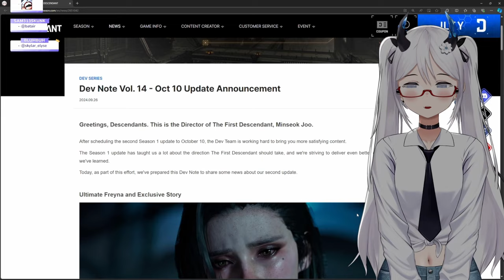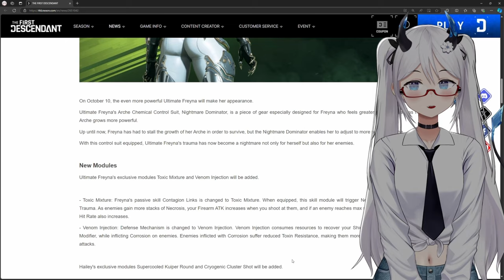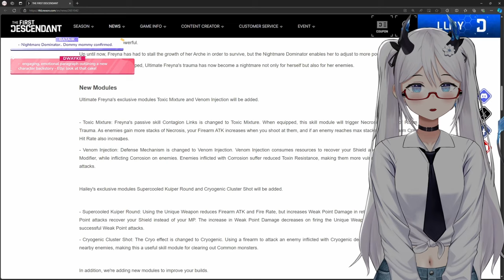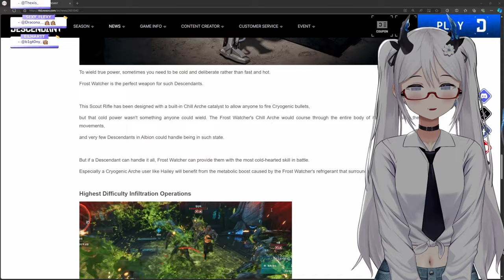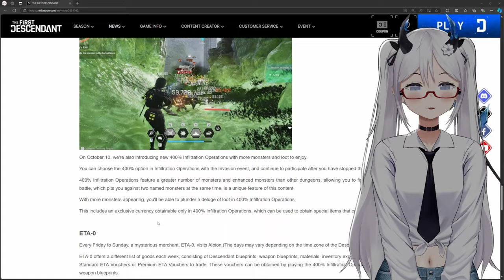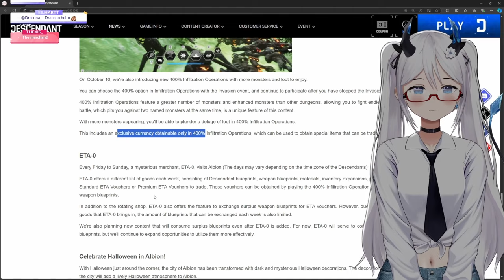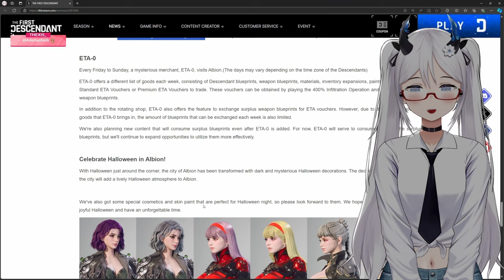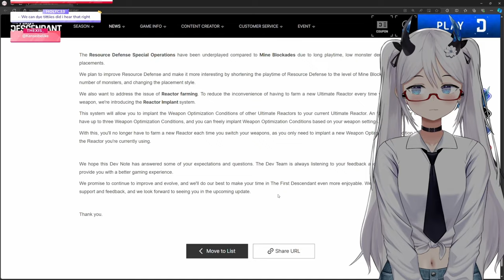October Update Preview! | The First Descendant Dev Notes | Elly Reacts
Halloween is coming to Albion!! Let's take a look over the new developer notes for a preview of what's to come